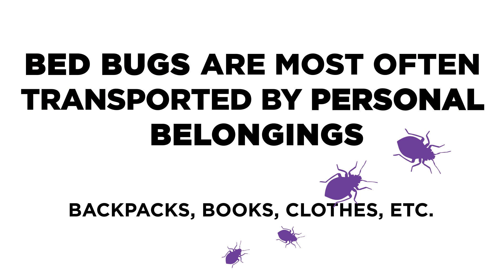Bed Bug Facts - Bed Bugs in Personal Belongings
Bed bugs can hide in the most unexpected spots - computers, books, bags, and more - Make sue that you haven't picked up any of these unwanted hitch-hikers.

Get armed with the knowledge and products to prevent and eliminate hiding bed bugs, their eggs, and nests.

PROOF® by Terramera is defining the SMART pest control category with a suite of innovative, plant-based total solutions for consumers. PROOF® products are 100% effective*, US Environmental Protection Agency (EPA) registered, and extensively lab-tested. Available in both a spray and a vapor treatment, PROOF® will kill and control infestations in your home, making it the smart way to protect your family from bed bugs, their eggs, and nests.

*When used as directed